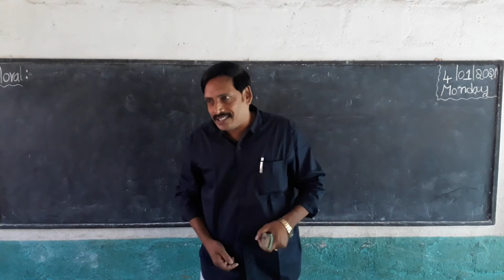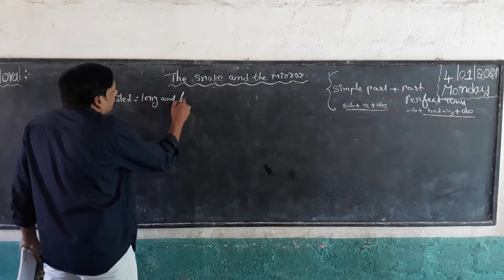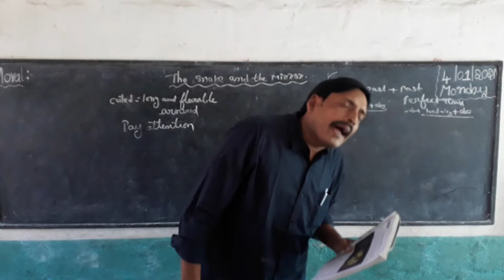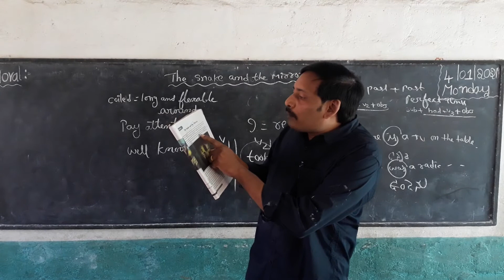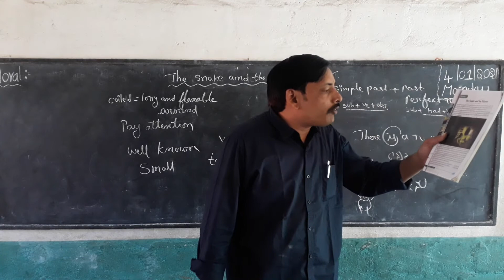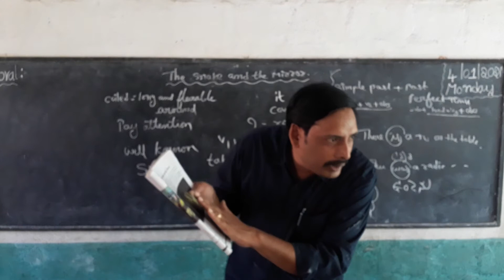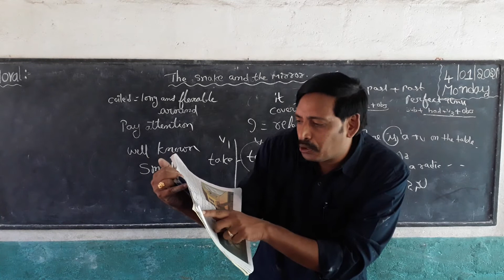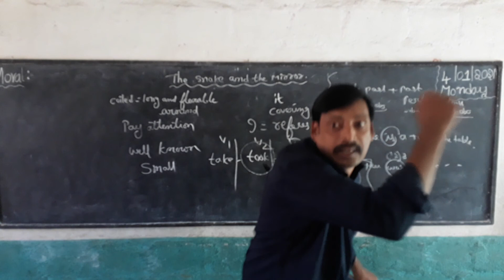9th class english 1st ln THE SNAKE AND THE MIRROR part 1